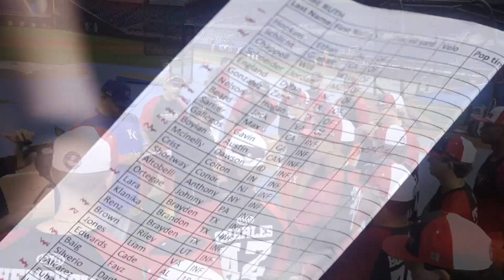Top Texas Prospect (2026) Oliver Minyard 14th World POWER SHOWCASE loanDepot Park 11/20-24/21 Miami.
Top Texas Prospect (2026) Oliver Minyard ~ 14th Annual World POWER SHOWCASE loanDepot Park - November 20th through the 24th, Miami, FL.